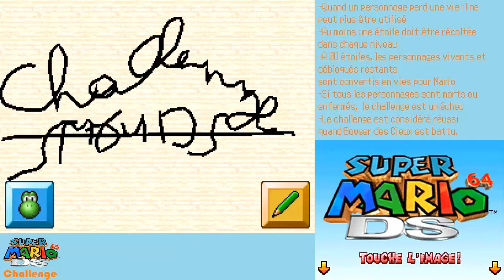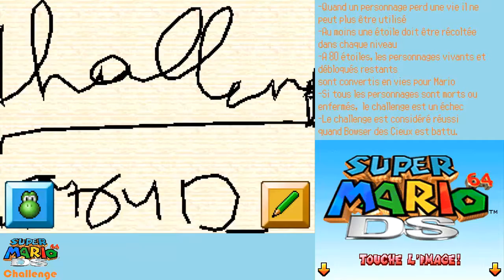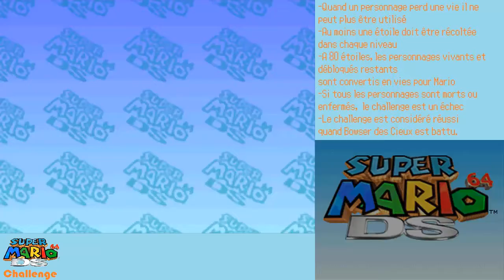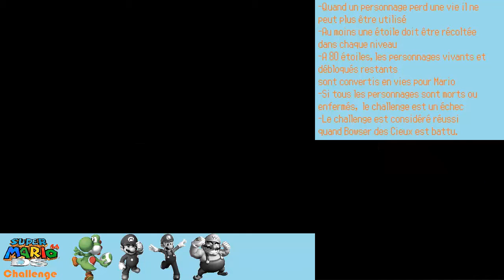Super Mario 64 DS Challenge - 1 - Ceci est un boss.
Cette vidéo a été publiée à l'origine sur ma chaine secondaire entre janvier et avril 2016. Je la republie ici par complétion et parce que je vais enfin faire quelque chose avec cette chaine secondaire.